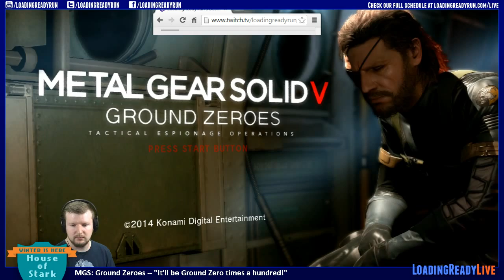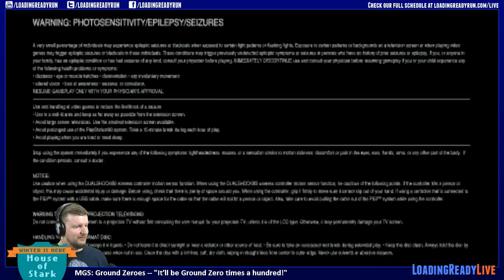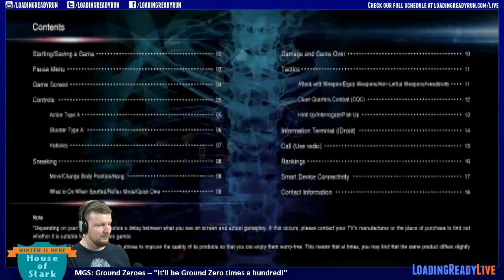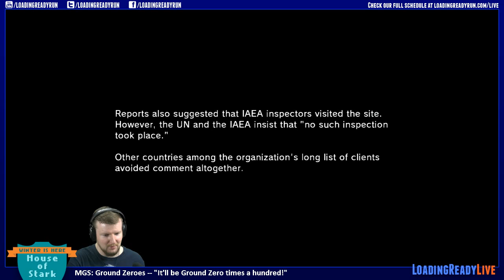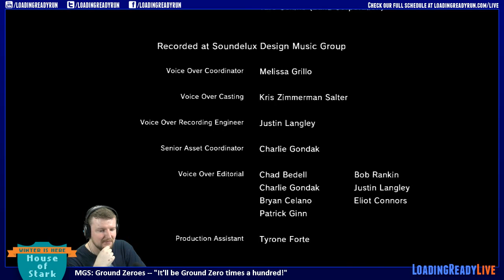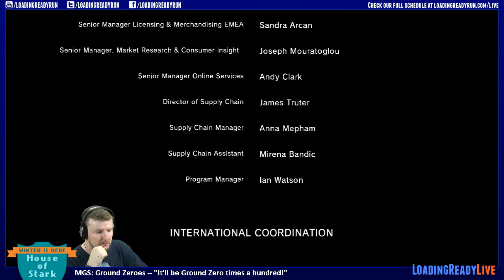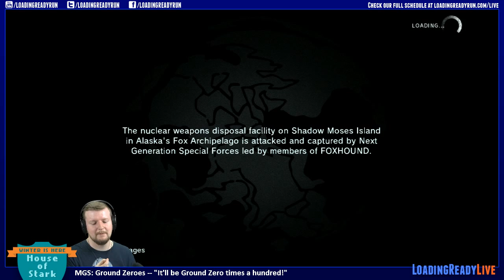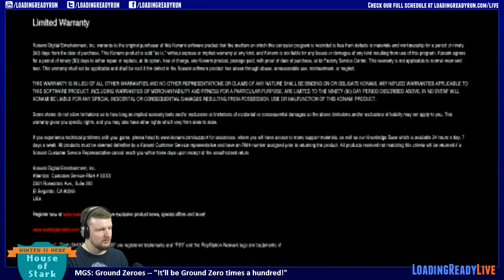House of Stark — Metal Gear: Ground Zeroes PT1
Graham employs the extra-stealthy strat of TANK! and AA GUN!
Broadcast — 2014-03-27